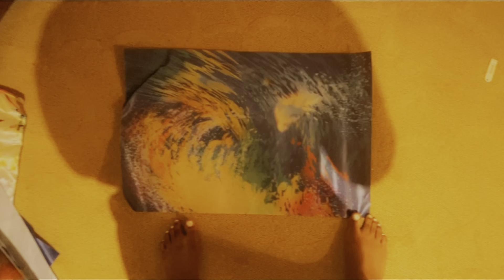ONLYFANS GIRLS SHROOM TRIP SLEEPOVER in LUXURY HOTEL (warning...emotional) x Planet Mars